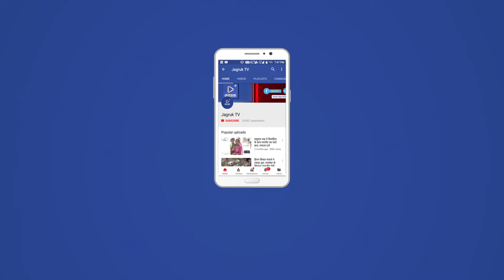JAGRUK TV : देसूरी : कार ने मारी बाइकसवारों को टक्कर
सूरी में दो खड़े बाइक सवारों को टक्कर मार कर डस्टर कार पलटी
देसूरी। देसूरी के राठेलाव तालाब के किनारे खड़े दो बाइक सवार व्यक्तियों को एक कार ने टक्कर मार दी। इसी के साथ कार पलट गई।
शुक्रवार सांय को तालाब के पेट्रोल पंप तिराहे पर गुडा जाटान निवासी चैनाराम पुत्र सोनाराम गाडोलिया(52) व माण्डीगढ़ निवासी घीसाराम पुत्र पूनाराम जाट(50) खड़े थे। तभी तेज रफ्तार से गुजर रही एक डस्टर कार ने दोनों को चपेट में लिया और पुल के पास खड्डे में पलट गई और कार ड्राइवर घटना स्थल से नदारद हो गया।
इस दुर्घटना में दोनों बाइक सवार गम्भीर रूप से घायल हो गए। जिन्हें देसूरी सीएचसी में पहुंचाया गया। इस दौरान पुलिस भी सीएचसी पहुंच गई।
सीएचसी में डॉ. राजेश राठौड़ व उनकी टीम ने घायलों का प्राथमिक उपचार कर उन्हें पाली रैफर कर दिया गया।